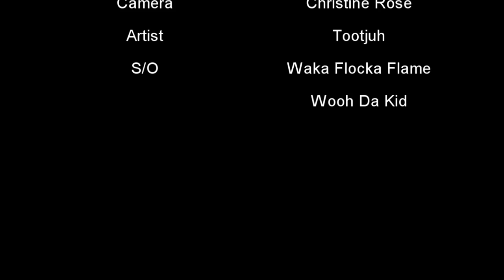Tootjuh - Cop my swag (Included Waka Flocka & Woohdakid ) [ DYNASTY WORLD MUSIC VIDEO #1 ]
Tootjuh - Cop my swag [ DYNASTY WORLD MUSIC VIDEO #1 ]

Directed by: Christine Rose
Film & Edit by: Christine Rose

DYNASTY-WORLD.COM